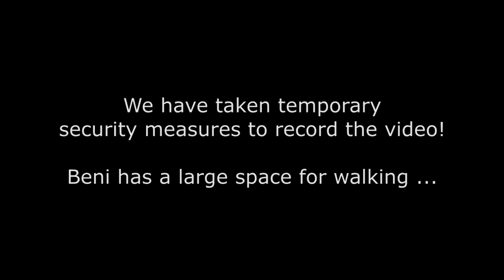Sarplaninac - The Perfect Temperament for a Shepherd?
United States 🇺🇸
United Kingdom 🇬🇧
🔥 Explore the offers and find the best deals 🔥

Get ready to meet the ultimate shepherd dog! The Sarplaninac is a breed known for its unique temperament and loyalty. See this powerful and protective breed in action (backup option - as they work alongside farmers and livestock owners). Watch as they exhibit their natural herding instincts and intelligence. Don't miss out on this opportunity to witness the Sarplaninac's true nature!

Sarplaninac Dog Kennel by Nebojsa FCI (16/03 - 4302).
Location: 35248 Tresnjevica near Paracin, Serbia.

* Facebook/Instagram/Pinterest/Tiktok/GPS Navigation/: type "Sarplaninac FCI 4302".

Notes: Each of our puppies/dogs undergoes serious training!

1. Cinematic Sport Rock Epic - Synergy
2. Epic Action Cinematic Tense - Rise of Empire
3. Sport Arabic Football World Cup - Free Ride
4. Upbeat Funk Podcast by Infraction - Funk Town
5. Upbeat Funk Vintage by Infraction - Old Car